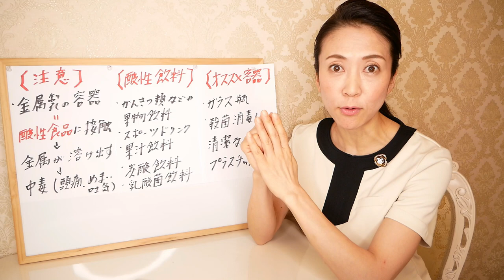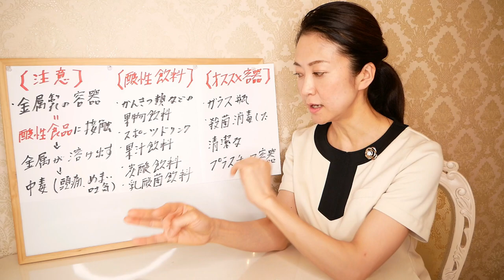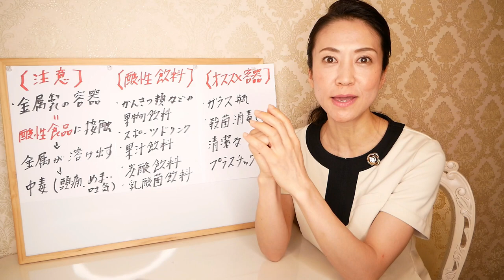【アイドル水】に、この容器を使うのは危険です！飲むだけで痩せてダイエット出来る、アイドル水についてのご質問にお答えします【美腸活】